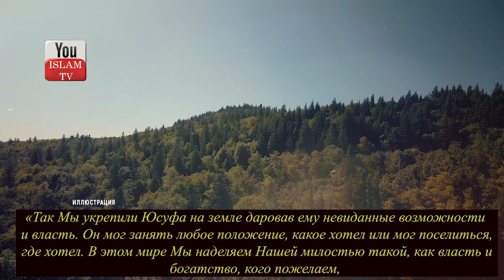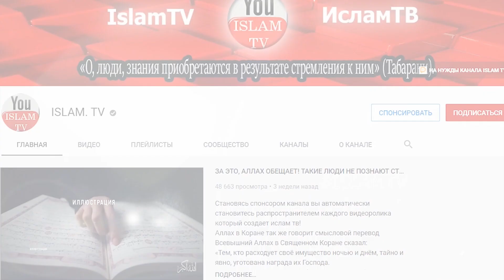КАК ПРОРОК ЮСУФ СТАЛ ПРАВИТЕЛЕМ ЕГИПТА? И КАК АЛЛАХ НАГРАДИЛ ЕГО ЗА ТЕРПЕНИЕ?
История пророка Юсуфа (мир ему). Как пророк Аллаха стал рабом ,а после повелителем Египта? Удивительная история которую ты мог не слышать.

ОБЯЗАТЕЛЬНО ПОСМОТРИ ЭТИ ВИДЕО:
1) СНЫ, ЕСЛИ ВЫ ИХ ВИДИТЕ ЗНАЙТЕ АЛЛАХ ПРЕДУПРЕЖДАЕТ О БЕДЕ КОТОРАЯ МОЖЕТ СЛУЧИТСЯ! ОСТЕРЕГАЙТЕСЬ ЭТОГО
2) Тело НЕ Позволило Маме И Сестрам Омыть Его, Что же Они С Этим Сделали? История Заставит Вас Плакать!
6) ЗНАЕТЕ ЛИ ВЫ ПОЧЕМУ БОГ НАКАЗАЛ НАРОД ПРОРОКА ЛУТА? ЭТО ПРАВДИВАЯ ИСТОРИЯ СОДОМ и ГОМОРРА!
8) ПОЧЕМУ ШАЙТАН ТАК БОИТСЯ ЭТИХ СЛОВ! ПРОСИ ПРОЩЕНИЕ ЗА СВОИ ГРЕХИ! ЭТИ ДУА ОБЕРЕГАЮТ ОТ ШАЙТАНА КОГ..
10) Что Происходит С Тем Кто УТОНУЛ Или СГОРЕЛ? Почему Их Отчет Перед Аллахом Отличается От Других?
12) ФАКТЫ ПРИЗНАКА СУДНОГО ДНЯ В ИСЛАМЕ КОТОРЫЕ МЫ ВИДИМ КАЖДЫЙ ДЕНЬ,КОНЕЦ СВЕТА В СУДНЫЙ ДЕНЬ ЭТО ШОК!